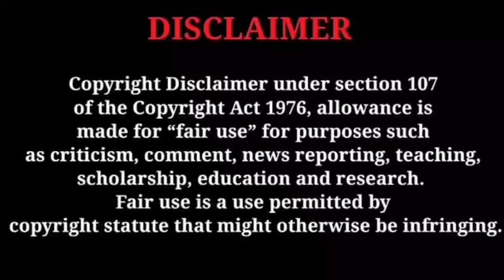mounaragam സരയുവിനെ താര തന്നിൽ നിന്നും അകറ്റുമോ എന്ന് പേടിച്ച് ശാരി